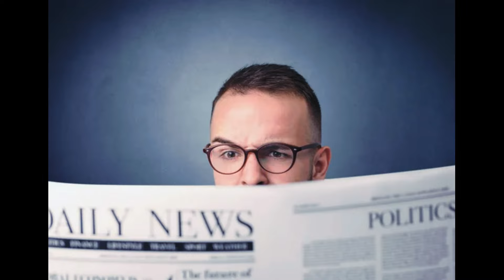27.10.2024 года Одесса online.Одессу бомбят ракетами.Взрывы.Прилёт.Поднимаются клубы дыма